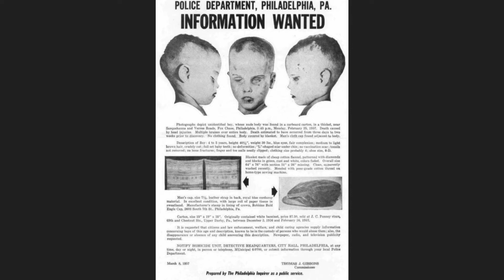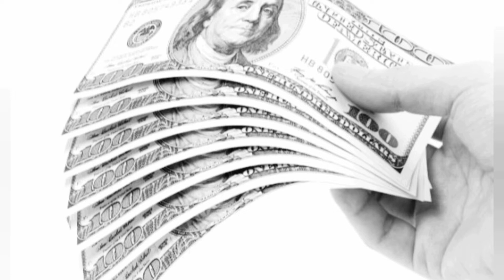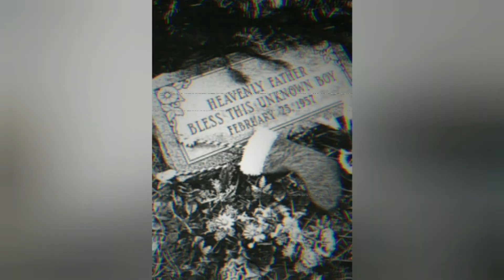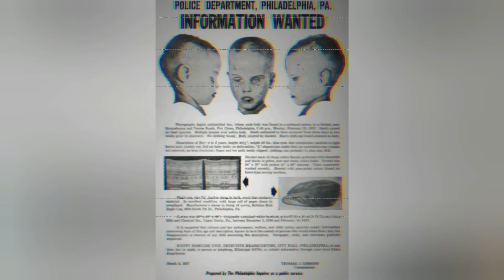"BOY IN THE BOX" SCARY UNSOLVED MYSTERIOUS MURDER CASE IN HINDI.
Unsolved  Mysteries - Episode 02

Our video  "BOY IN THE BOX" is about  a boy who was found dead in the box and this  video is based  on the true crime story , real facts, theories and clues.

Language  - Hindi

Hi guys  if you are watching my video so please do like,comment , share and subscribe  my YouTube channel and also guys click the bell icon for the latest updates of our channel  "THE BLUE AND GOLD ".